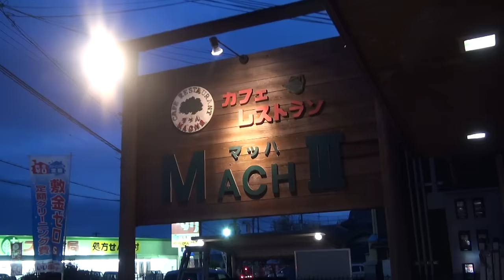男友達 カワサキ・ゼファー Kawasaki・ZEPHYR Kawasaki・ZEPHYR1100 ZR1100 ホンダ・ジェイド MC23 HONDA・JADE MC14E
男友達　カワサキ・ゼファー1100　Kawasaki・ZEPHYR　Kawasaki・ZEPHYR1100　ZR1100　ホンダ・ジェイド　MC23　HONDA・JADE　MC14E